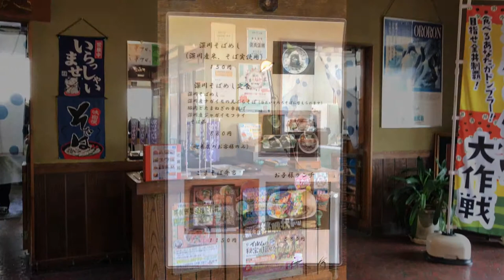30秒動画【美味しい！北海道】とんでん茶屋（深川市）【Delicious Hokkaido Food】Sesame soba in Fukagawa-city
北海道で旬の食材を使ったグルメを熟年夫婦が食べ歩き。今回は、とんでん茶屋を写真でレビュー。自家製麺の「ごまそば」ととんかつが人気で評判の古民家風お蕎麦屋さんです。